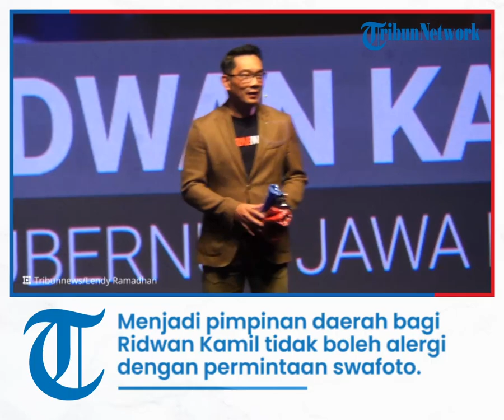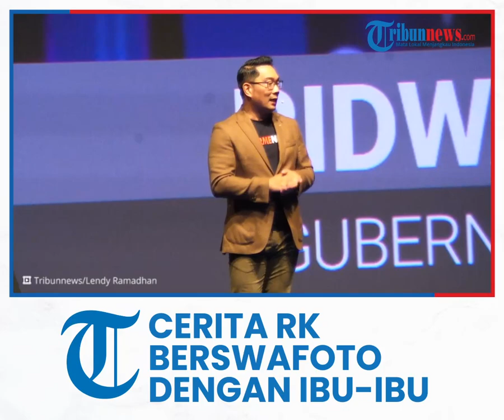Kisah Lucu Gubernur Jabar Ridwan Kamil saat Swafoto Bareng Emak-emak, Filter Kamera Lupa Dimatikan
TRIBUN-VIDEO.COM - Menjadi pimpinan daerah bagi Ridwan Kamil tidak boleh alergi dengan permintaan swafoto dari warganya.

Hal tersebut diakuinya dalam acara Supermentor-27 yang digelar di Djakarta Theater, Jalan MH. Thamrin, Jakarta Pusat, Minggu (2/10/2022).

Menurut mantan Wali Kota Bandung itu, menjadi pimpinan daerah saat ini harus banyak bersabar dan selalu senyum bila difoto termasuk swafoto bersama warga yang meminta secara tak terduga.